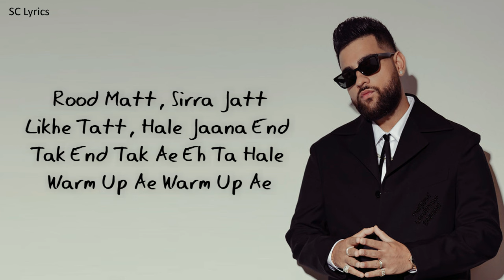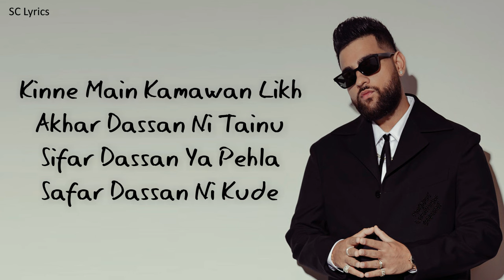Sifar Safar (Lyrics) - Karan Aujla | Mxrci | Latest Punjabi Songs 2024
Song: Sifar Safar
Singer/Lyrics/Composer: Karan Aujla
Video Director: Qarn Mallhi
Promotions & Distribution: LA Music Promotions Co.

Lyrics:

Rood Matt, Sirra Jatt Likhe Tatt, Hale Jaana End
Tak End Tak Ae Eh Ta Hale Warm Up Ae Warm Up Ae

Kude Tainu Kitthe Kitthe Chalde Aa Chakkar Dassan Ni Dass
Kide Kide Naal Lai Li Takkar Dassan Ni Dass

Kinne Note Chapte Sifar Dassan Ya Pehla
Kandeyan Te Kita Hoya Safar Dassan Ni Dass

Kive Maadi Time Katti Kasar Dassan Ni Dass
Choleya Nu Chabban Khawan Masar Dassan Ni Tainu

Kinne Main Kamawan Likh Akhar Dassan Ni Tainu
Sifar Dassan Ya Pehla Safar Dassan Ni Kude

Ankh Nu Rakane Kada Asar Dassan Ni Dass
Zindagi Rakane Jama Hasar Dassan Ni Dass

Kinne Diyaan Bottom Te Upper Dassan Ni Dass

Tyre Main Kamaye Naale Vair Main Kamaye
Kude Pind Ch Main Laaye Jede Sheher Main Kamaye

Hune Chak Du Garibi Thoda Theher Main Kya Maye Jitthe
Khad Gaye Rakane Otthe Pair Ni Halaye

Ni Main Kinne K Aa Bhole Kinne Chatur Dassan Ni Dass
Kinni K Grip Teinu Pakad Dassan Ni Tainu

Kinne K Udate Kal Qatar Dassan Ni Dass
Pehla Sifar Dassan Ya Pehla Safar Dassan Ni Kude

Oh Gal Sun Sohneya Soorjaan
Nu Dive Ni Dikhayee De

Ghate Baare Dass Ki Main Vaddhe Baare Dassan Kude
Bhukh Bare Dassan Ki Main Khate Baare Dassan Kude

Chulleyan Ch Phulle Parsade Baare Dassan Tainu
Ohna Bare Dass Ki Main Sadde Baare Dassa Kude

Kinni K Si Baapu Bare Kadar Dassan Ni Dass
Kittho Kittho Lange Meri Mother Dassan Ni Tainu

Ghar Di Story Ae Koi Other Dassan Ni Tainu

Gaun Baare Dassan Ki Main Likhe Bare Dassan
Kinna Nu Sikhaya Ya Main Sikhe Bare Dassan Kude

Chote Hunde Haare Hun Jitte Baare Dassan Kude
Vadde Aujle Ja Tainu Nikke Baare Dassan Kude

Kinna Ditta Malak Ne Sabar Ditta Ni Dass
Kive Lage Billboard Cover Dassan Ni Dass

Kinne Note Sambhi Fire Ruber Dassan Ni Dass

Kinne Main Kamawan LikhAkhar Dassan Ni Tainu

Kucj Kare Khush Ni Steavan Dindi Mainu Peace
One O One Copyian Ni Aundi Kitthe Mainu Rees

Pehli Da Koi Ni Tuti Yaari Dindi Mainu Cheese
Jitt Ke Aayi Putt Bebe Dindi Main Shees

Kidde Tabbar Dassa Ya Laggi Khabar Dassan
Kinne Aashiq Ae Kinne Assi Lover Dassan Ni

Kato Rakhan Main Loka Ch
Face Cover Dassan Ni Tainu